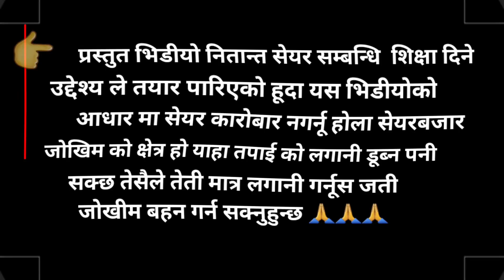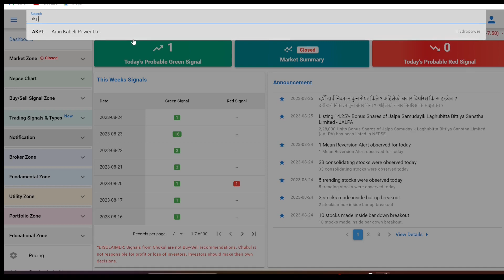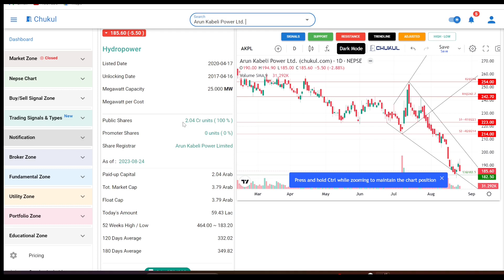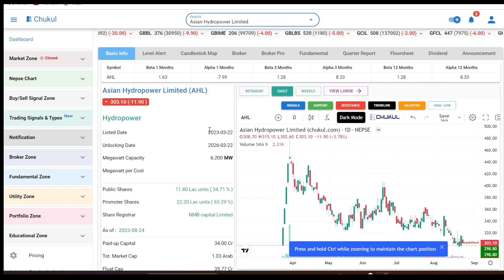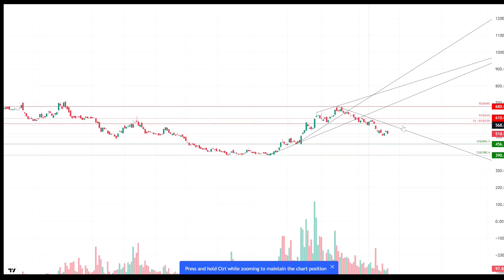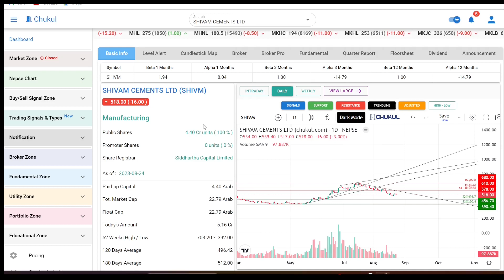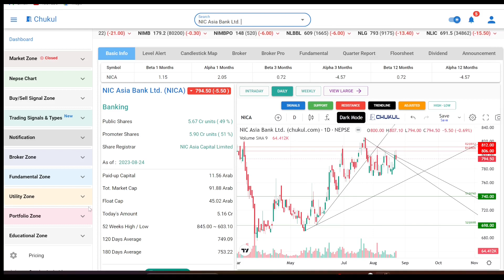कून कंपनीको लकीङ्ग पिरीयड, कैले खूल्दैछ?whic company, opened the lock in period,?:- बिकल्प गिरी